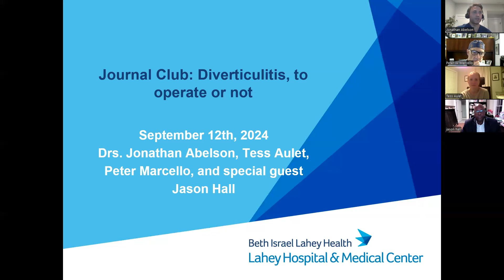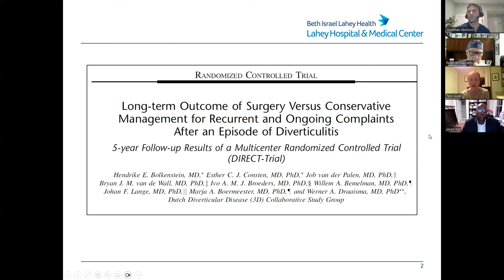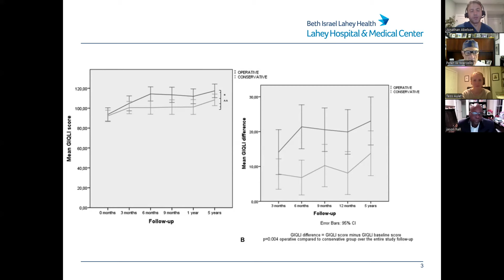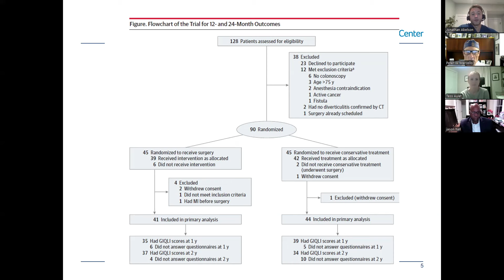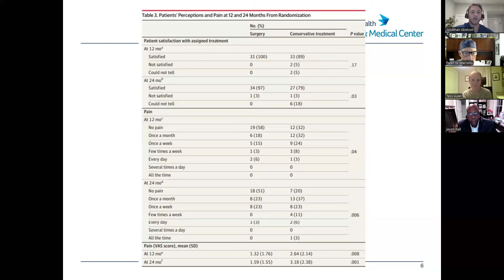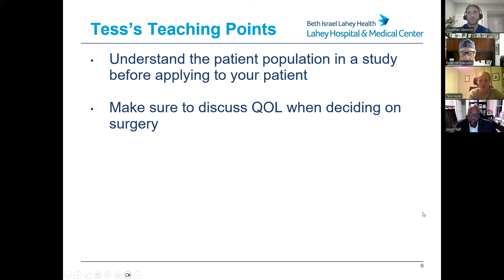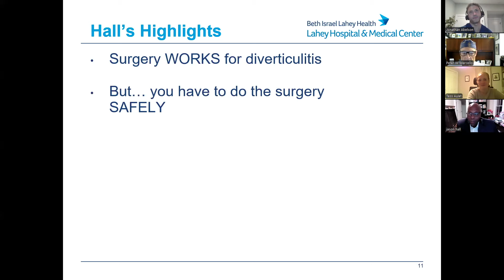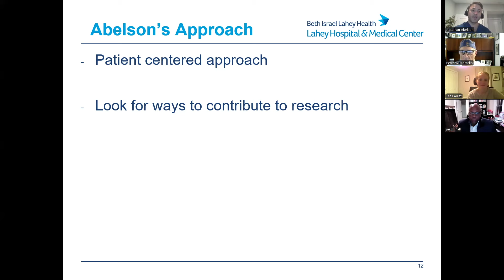Journal Review in Colorectal Surgery: Diverticulitis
You have a patient with another episode of acute uncomplicated diverticulitis. This is the third episode. Do they need antibiotics? Is surgery the next step? What is their risk of recurrence with or without surgery? Tune in to find out!

Join Drs. Peter Marcello, Jonathan Abelson, Tess Aulet and special guest Dr. Jason Hall MD, MPH as they discuss high yield papers discussing diverticulitis.

Learning Objectives:
1. Describe the impact on quality of life for patients who undergo surgery or non-operative management of diverticulitis
2. Discuss the indications for surgery in patients with diverticulitis
3. Describe ongoing clinical trials in management of diverticulitis

References:
Santos A, Mentula P, Pinta T, et al. Quality-of-Life and Recurrence Outcomes Following Laparoscopic Elective Sigmoid Resection vs Conservative Treatment Following Diverticulitis: Prespecified 2-Year Analysis of the LASER Randomized Clinical Trial. JAMA Surg. 2023;158(6):593–601. doi:10.1001/jamasurg.2023.0466

Bolkenstein HE, Consten ECJ, van der Palen J, van de Wall BJM, Broeders IAMJ, Bemelman WA, Lange JF, Boermeester MA, Draaisma WA; Dutch Diverticular Disease (3D) Collaborative Study Group. Long-term Outcome of Surgery Versus Conservative Management for Recurrent and Ongoing Complaints After an Episode of Diverticulitis: 5-year Follow-up Results of a Multicenter Randomized Controlled Trial (DIRECT-Trial). Ann Surg. 2019 Apr;269(4):612-620. doi: 10.1097/SLA.0000000000003033. PMID: 30247329.

Hall J, Hardiman K, Lee S, Lightner A, Stocchi L, Paquette IM, Steele SR, Feingold DL; Prepared on behalf of the Clinical Practice Guidelines Committee of the American Society of Colon and Rectal Surgeons. The American Society of Colon and Rectal Surgeons Clinical Practice Guidelines for the Treatment of Left-Sided Colonic Diverticulitis. Dis Colon Rectum. 2020 Jun;63(6):728-747. doi: 10.1097/DCR.0000000000001679. PMID: 32384404.

Hall JF, Roberts PL, Ricciardi R, Read T, Scheirey C, Wald C, Marcello PW, Schoetz DJ. Long-term follow-up after an initial episode of diverticulitis: what are the predictors of recurrence? Dis Colon Rectum. 2011 Mar;54(3):283-8. doi: 10.1007/DCR.0b013e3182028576. PMID: 21304297.